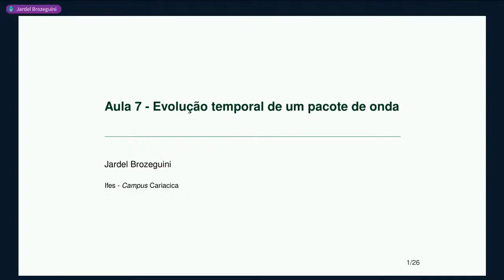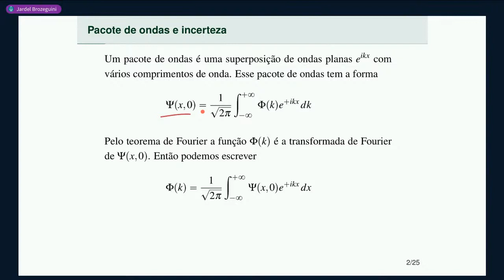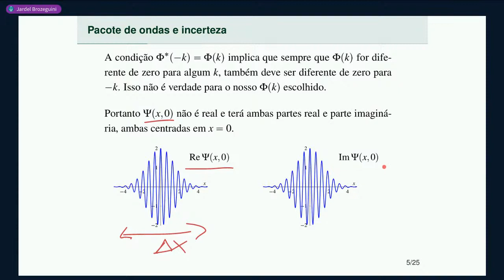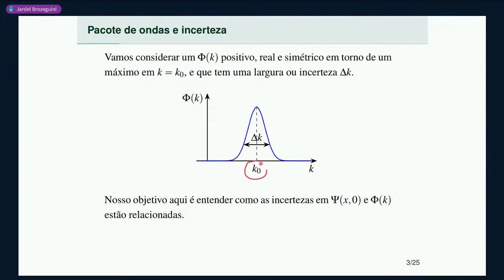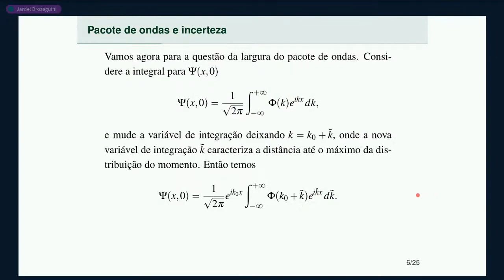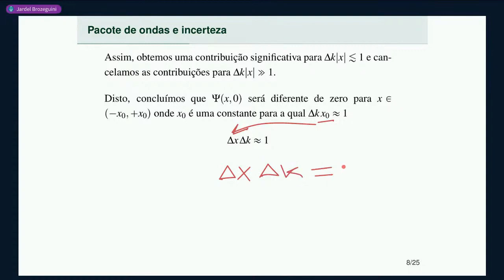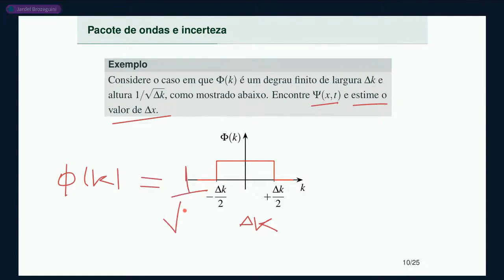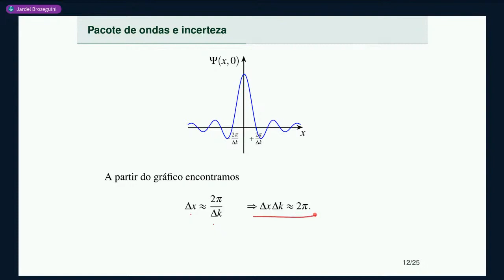Aula 7 • Parte 1 • Pacote de ondas e incerteza